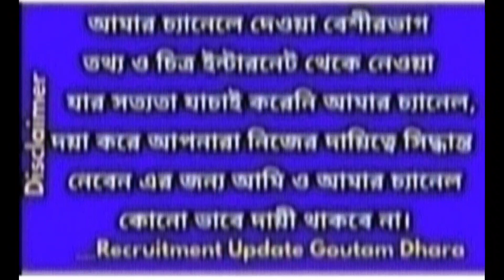আজকেই লক্ষীর ভান্ডার,বার্ধক্য ভাতা,কৃষক বন্ধু সহ একাধিক প্রকল্পের টাকা পেতে চলেছেন সাধারণ মানুষ2023